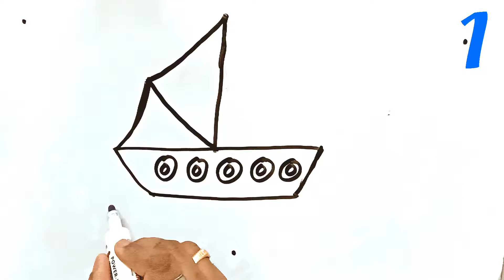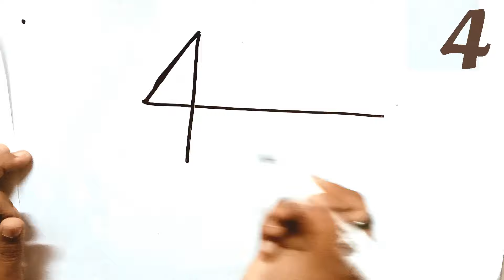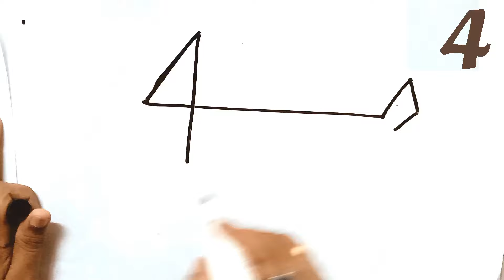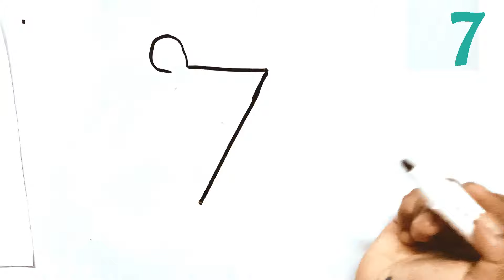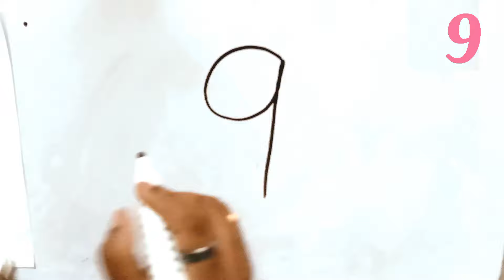How to draw with numbers | Kids special | Easy drawings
We draw many drawings by using different patterns and geometry shapes..

Let's see how we can draw many drawings by just using NUMBERS.